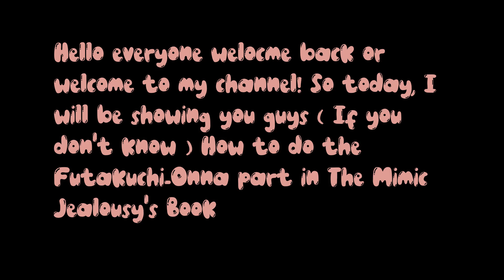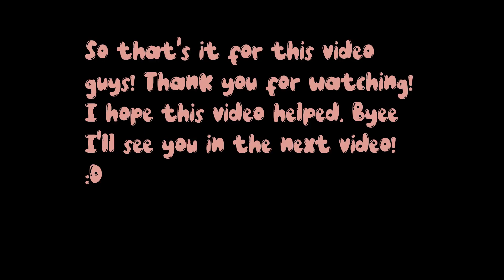How to complete the Futakuchi Onna part in The Mimic Jealousy's Book!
~ About 👀~
I know some people are still stuck at the Futakuchi-Onna part and don't know what to do at the Futakuchi-Onna part. So I wanted to show you guys how to complete the Futakuchi-Onna part in The Mimic Jealousy's Book!